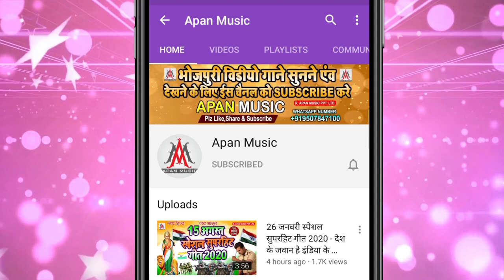हई छौड़ी छिनार बिया का रे || Bittu Babu || Hai Chhaudi Chhinar Biya Ka Re || Bhojpuri Blast Arkestra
►Song : Hai Chhaudi Chhinar Biya Ka Re
►Singer : Bittu Babu
►Lyrics : Anwar Alam